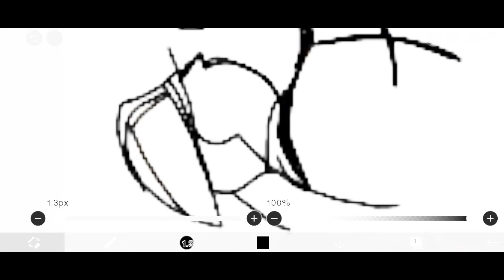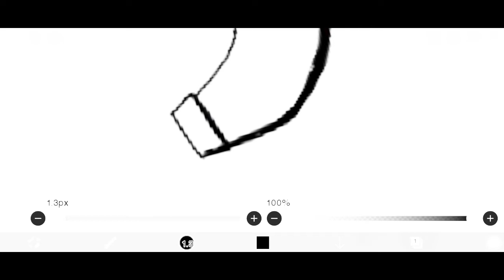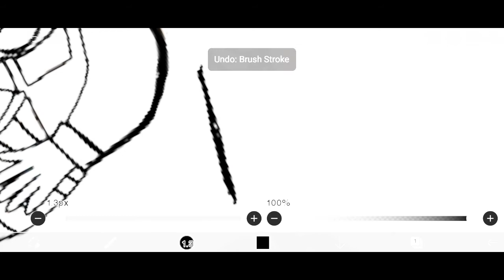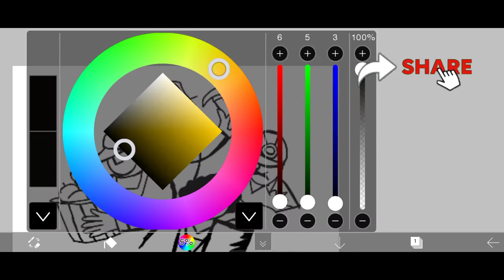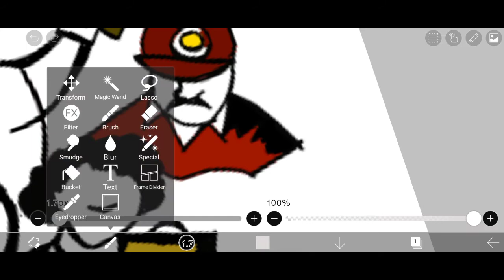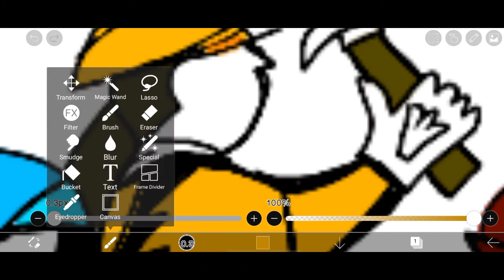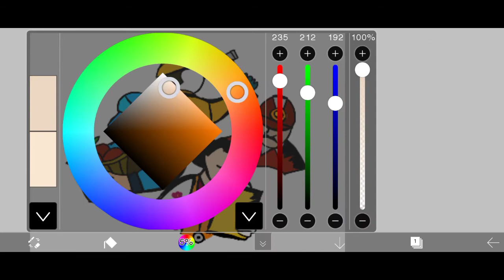May 1st Labour day special drawing....